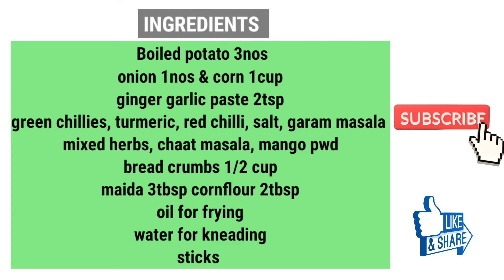Potato Lollipop Recipe| Tea time snack recipe| Aloo snack| Veg Lollipop | Easy starter | Easy snacks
Aloo Lollipop | Potato Lollipop